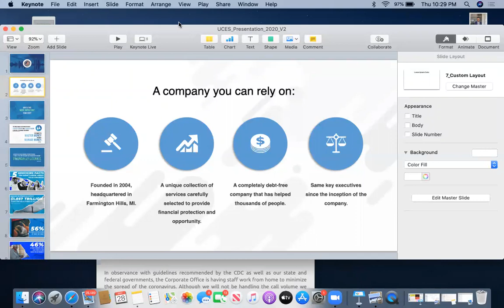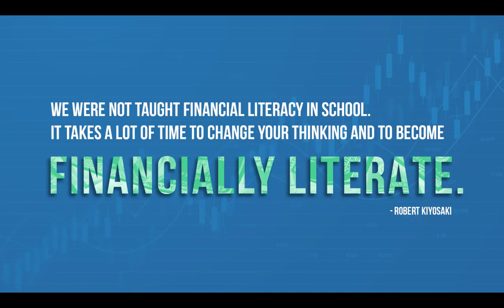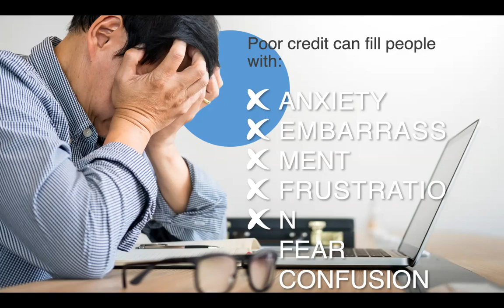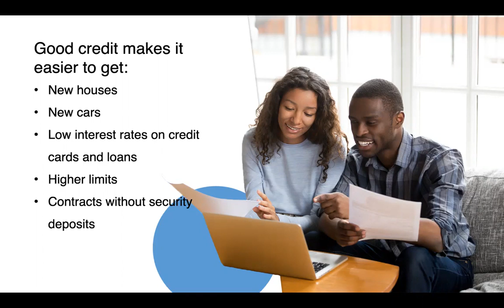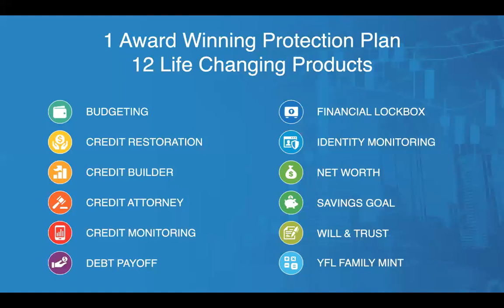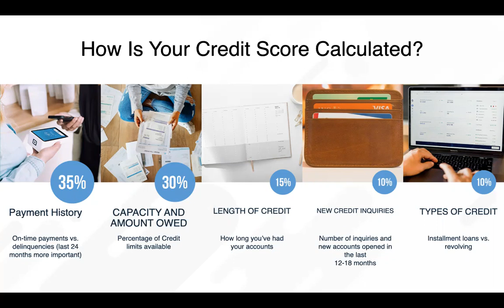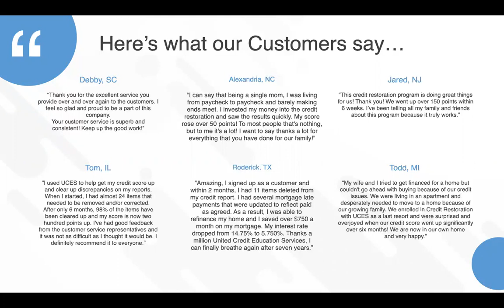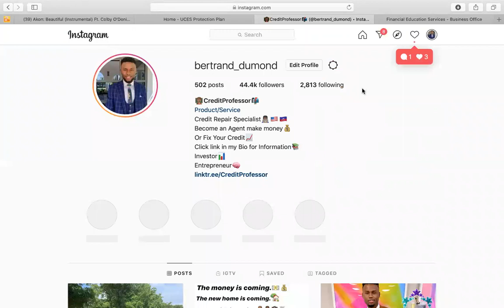Ranje Krediw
Instagram @Bertrand_dumond known as Credit Professor
Facebook Bertrand Lutherford Dumond